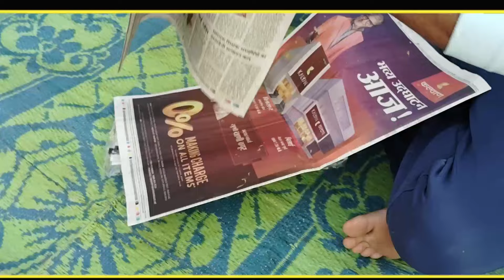Casio sa-21 sa-41| Black White Reed button | सफेद और काली बटन यहां मिलता हैं | kaha se kharide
casio sa 41 black button,casio sa 21 black button,casio ka batan kaise lagaye,casio ke button kaise banaen,casio watch button repair,casio button repair,dania shah leaked audio clip,dania shah audio leak,dania shah amir liaquat wife,aamir liaquat hussain and dania shah,dania shah tiktok,dania shah divorce,free fire new setting after update,easy piano tutorial,new character setting after update,dania shah interview,sur sangam harmonium

casio sa 41 black button,casio sa 21 black button,casio ka batan kaise lagaye,casio ke button kaise banaen,casio watch button repair,casio button repair